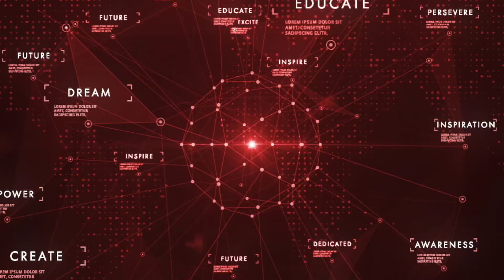Ritika Bhattacharjee - Profiles in Persisterhood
PerSISTER,  Ritika Bhattacharjee, the past president and founder of Ingeniare, the all-engineering choir, and the ensemble leader for Binomial Rhapsody, a band of engineering students, joined our 2022 "Profiles in Persisterhood" initiative.